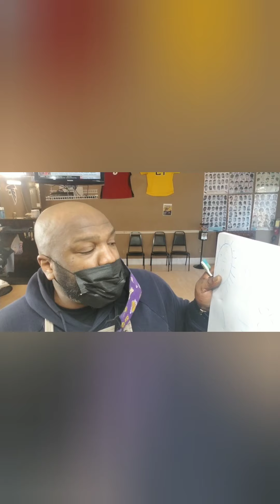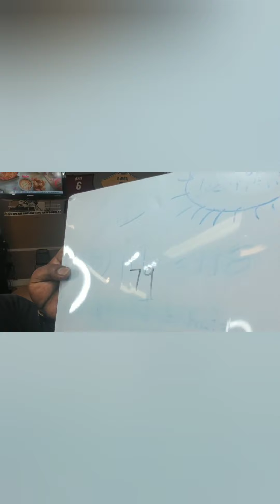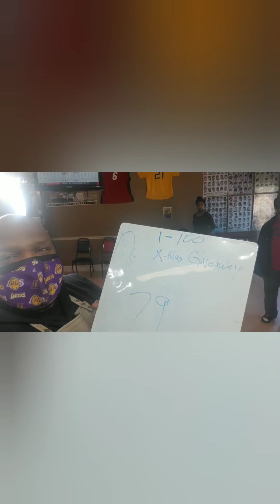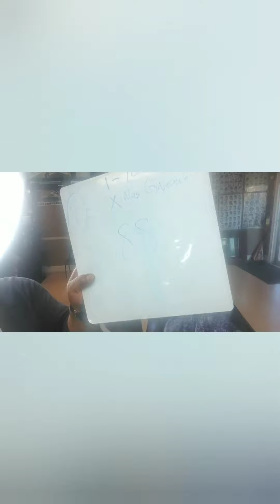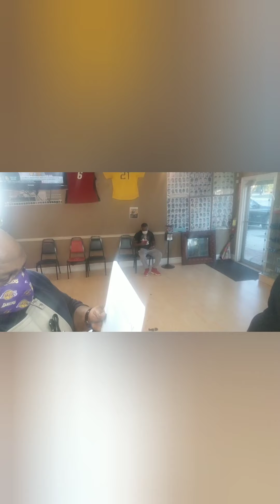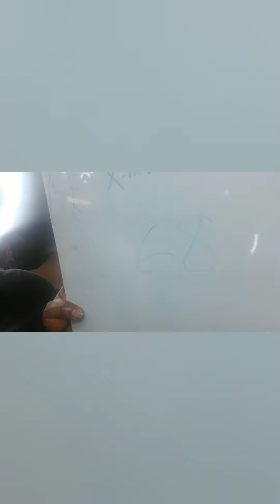Barber Vlog🔥🔥🔥 1-100 Christmas Giveaway!!!!!